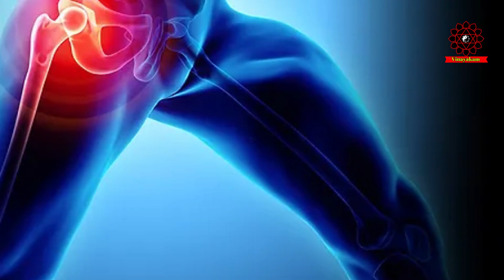तुला नौकासन | Scale Boat Pose | New Yoga Video in Hindi by Priyanka & Vinayak Sharma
In This Video: Best Yoga Pose for All Age Group | शुरुआती लोगों के लिए सर्वश्रेष्ठ योग | Best Yoga For Beginners |तुला नौकासन | Scale Boat Pose | Boat Pose Variation | New Yoga Video in Hindi by Priyanka & Vinayak Sharma | vinayakam | Yoga for Healthy Body | लचीलापन, ताकत, मुद्रा, और बहुत कुछ | योग आसन | Yoga In Hindi | तरीका, फायदे और सावधानियां.

 Video For:
1.
2.
3.
4.
5.
6.
7.